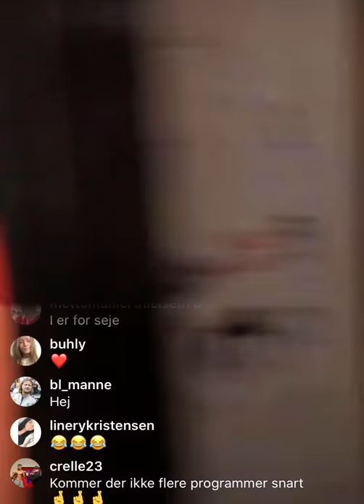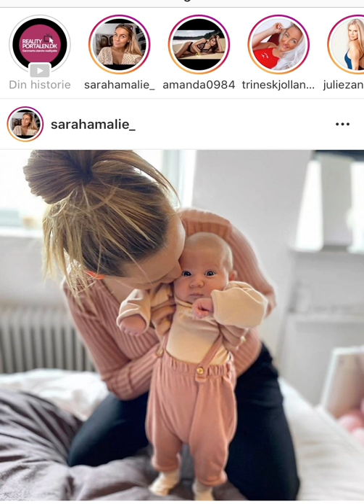Q & A med Jonas og Morten fra Tattoo Salonen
Jonas og Morten fra Tattoo Salonen svarer på spørgsmål fra jer.
... For hvordan mødte de to gutter egentlig hinanden, kommer der snart mere Tattoo Salonen, og har de tatoveringer på kønsdelene?